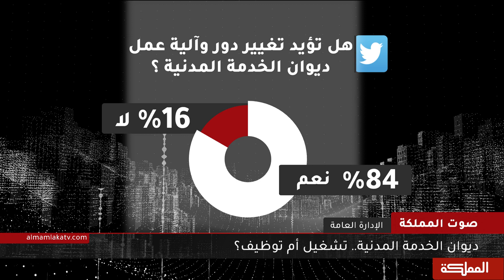صوت المملكة | ديوان الخدمة المدنية.. تشغيل أم توظيف؟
ضيوف الحلقة:

مدير عام معهد الإدارة العامة الأسبق عبد الله القضاة
وزير تطوير القطاع العام الأسبق ماهر المدادحة